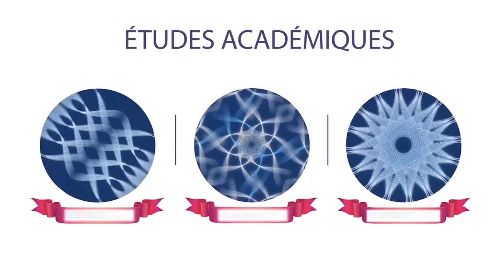MEF commercial short version